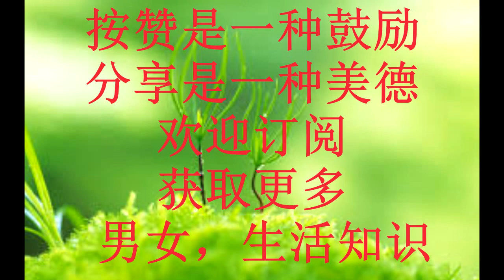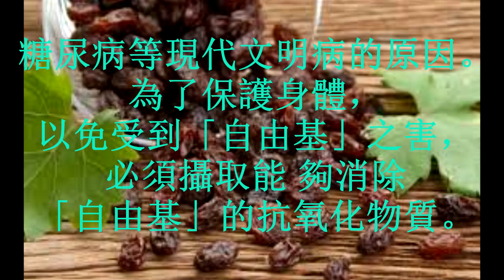【健康食物】葡萄干。原来葡萄干对身体那么多好处。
葡萄干的功效原来那么多
多吃葡萄干原来对身体那么好
大人小孩都爱吃的零嘴葡萄干
你们吃了那么久葡萄干知道葡萄干的好处吗?